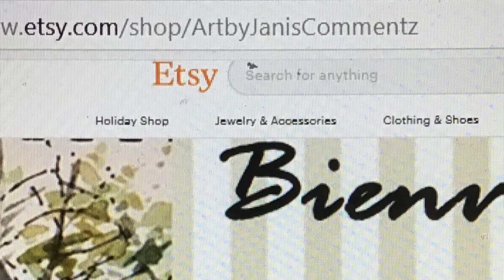Pont Aven, Seaside Art Colony in Brittany and one time home to painter, Paul Gauguin.